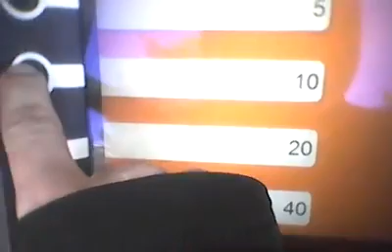Siin käin automàdist raha võtmas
Siin sai sularaha välja võetud ja mustadeks päevadeks kõrvale pańdud